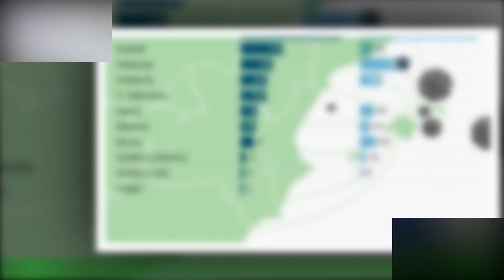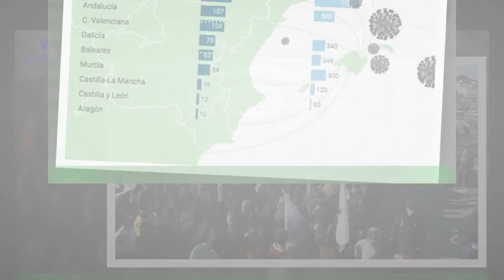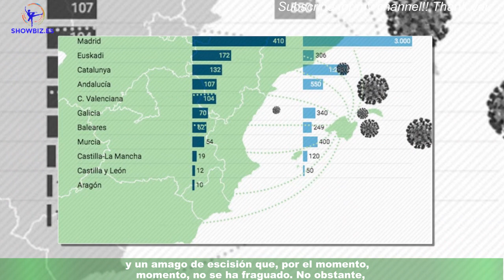Radiografía del declive de en las encuestas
Vox está a punto de cumplir cuatro años. En realidad, el partido de extrema derecha se fundó en 2014,pero no fue hasta diciembre de 2018 cuando se convirtió en actor protagonista del tablero electoral,llegando a ser, apenas un año después, la tercera fuerza política de España.